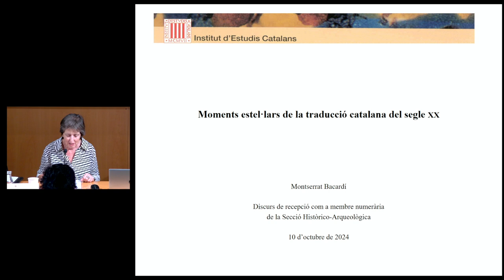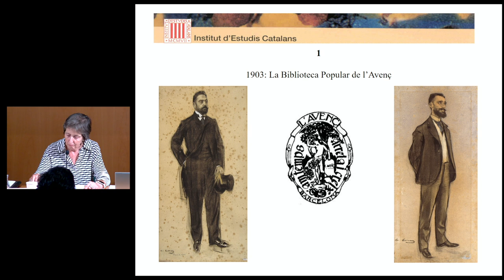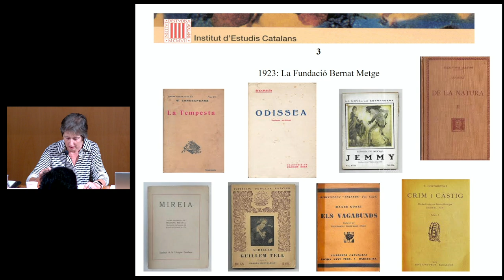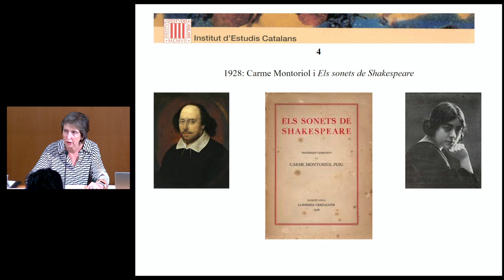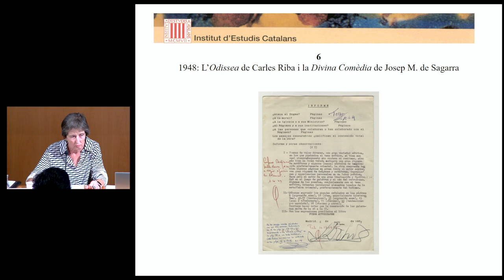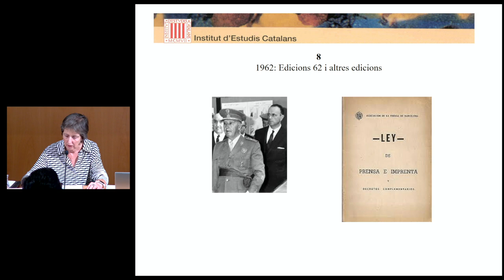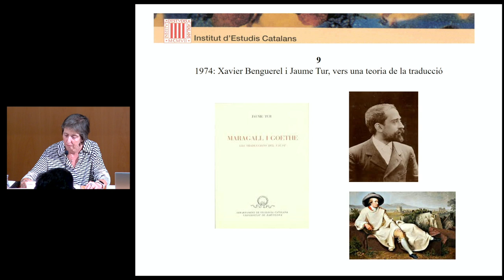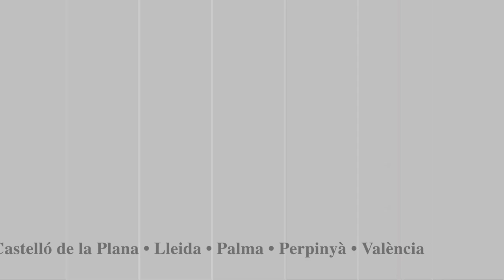Sessió de recepció de Montserrat Bacardí i Tomàs com a membre numerària de la SHA de l'IEC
Montserrat Bacardí i Tomàs va llegir el seu discurs de recepció com a membre numerària de la Secció Històrico-Arqueològica de l’IEC, que porta per títol «Moments estel·lars de la traducció catalana del segle XX».

Organitza: Secció Històrico-Arqueològica